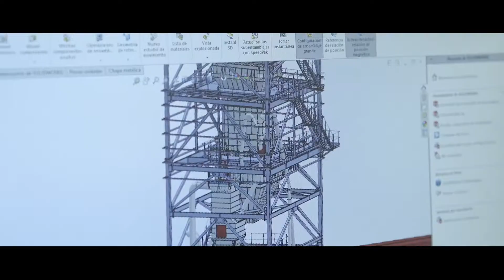Voiceover for Airjet